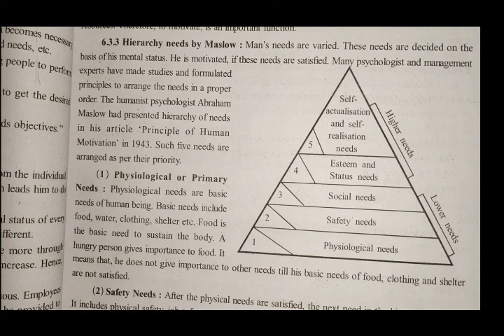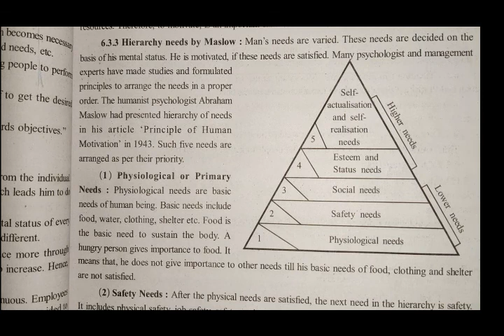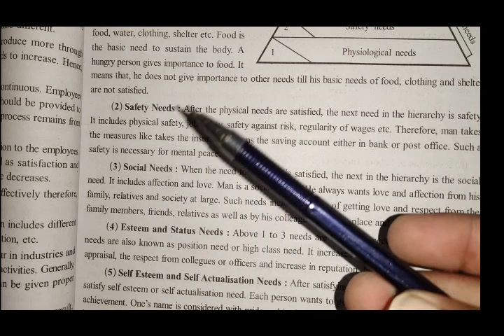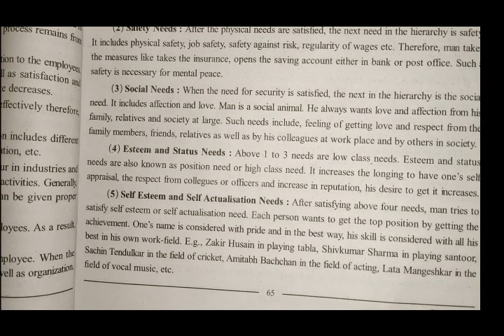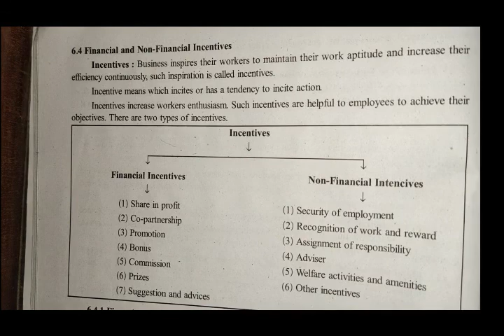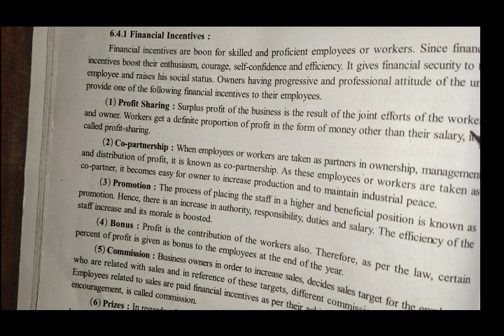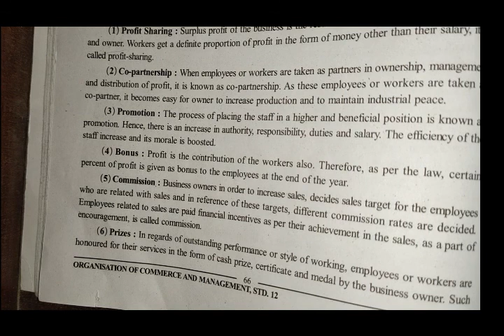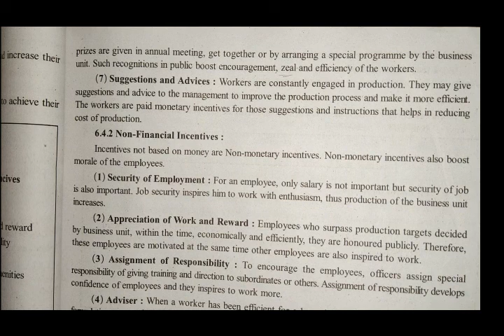Std.12 (Comm-B.A.) [Ch- 6 (L- 2)] by Paresh Sir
[Ch- 6 (L- 2)]